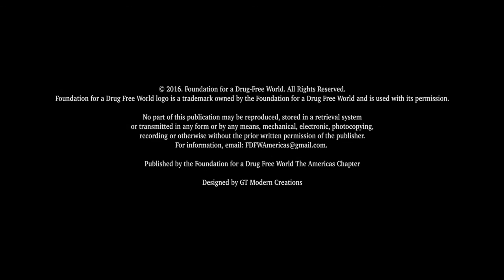Foundation for a Drug Free World at the United Nations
Dr. Bernard Fialkoff, President & Founding Sponsor of The Americas Chapter of the Foundation for a Drug Free World, Special Guest Speaker at a High-Level United Nations Conference in October of 2016. The conference focused on family sustenance, community and national safety, educational efforts to accomplish bettered societies and drug education / prevention efforts to improve overall well being for the youth and populaces of North, South and Latin America.